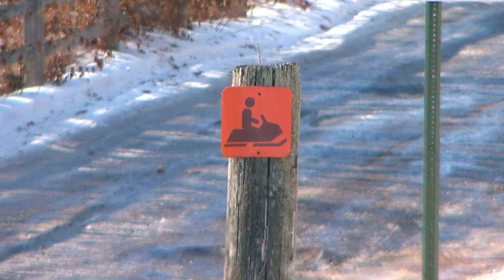Sheriff: Snowmobiler Hits Father, Son On Chisago Lake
An 8-year-old boy and his father are in the hospital tonight after a snowmobile crash on a Minnesota lake, Kate Raddatz reports (2:17). WCCO 4 News At 6 – Jan. 27, 2018